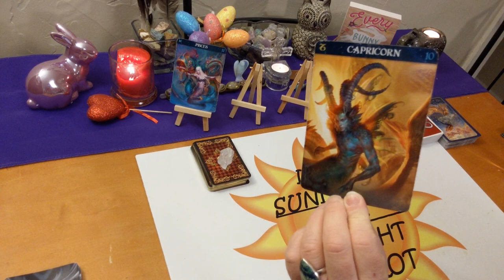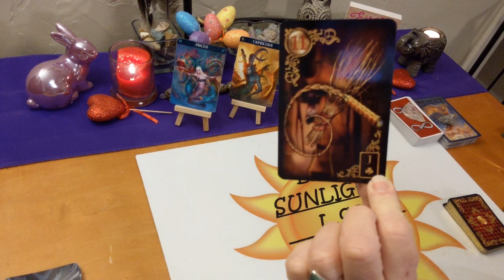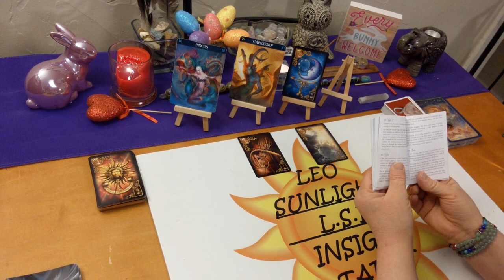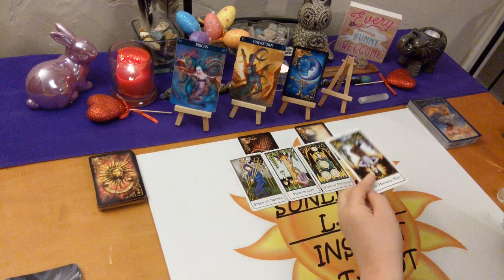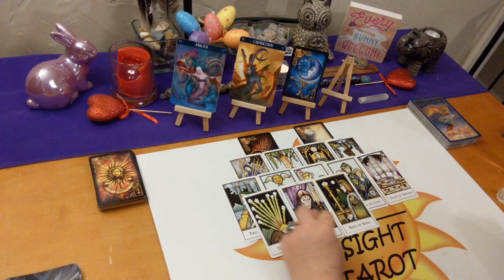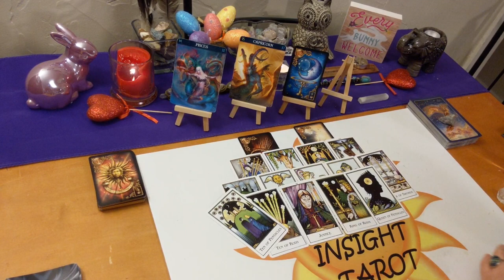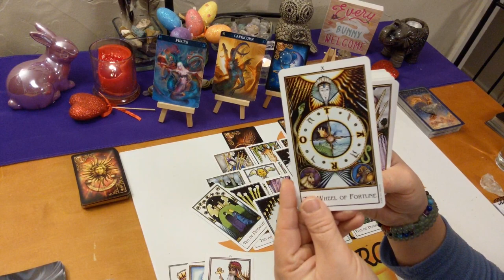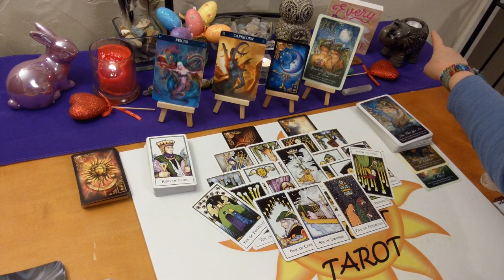Pisces Love *The Flame Has Gone Out, I'm Moving On* April 2020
♍Pisces♍ Love Connection Tarot & Oracle Card Reading for April 2020. Current Energy Between you & them. A look at your love connection situation. This has to be an actual connection of some kind.

🎴Decks used:
Barbiere Zodiac Oracle – Barbara Moore Lenormand Gilded Reverie